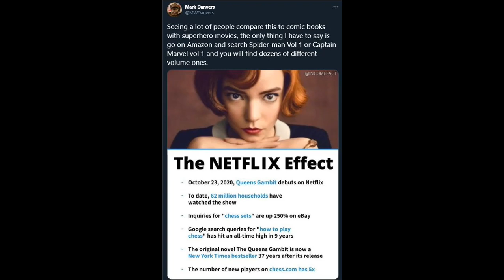THE QUEEN'S GAMBIT, THE NETFLIX EFFECT AND THE STALEMATE OF THE COMICS INDUSTRY.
Both Dungeons and Dragons and Chess have recently received huge boosts to their popularity, the latter from the recent movie 'The Queen's Gambit'.
This improved visibility was an accidental side effect of being featured on Netflix programming.
Why wasn't Marvel able to use a ten billion dollar+ box office profit over ten years to sell comics? Why is chess rising in popularity from one movie when Marvel is sinking after more than a dozen successful films?